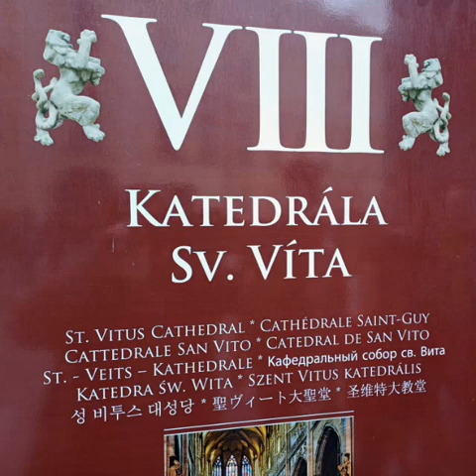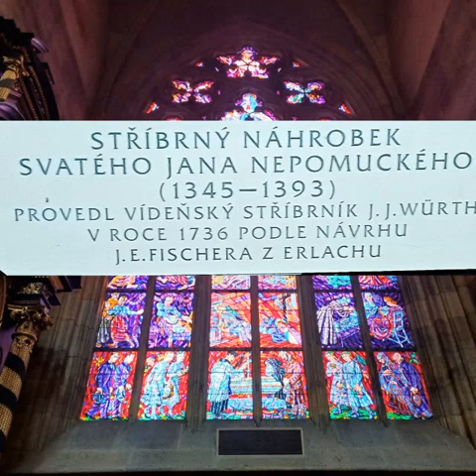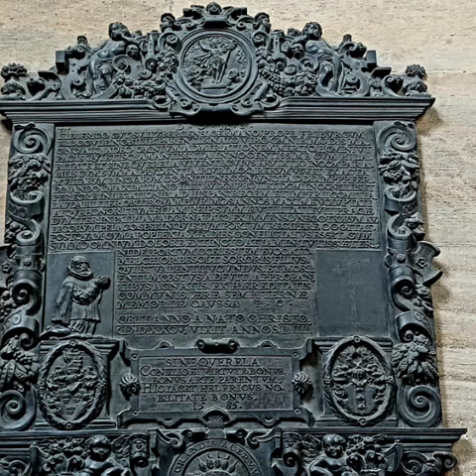Praga. Katera sv. Vita. Nagrobek Jana Nepomucena